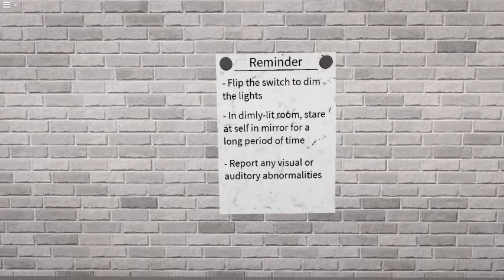The Mirror (Roblox)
The Mirror is a game based of a real psychological phenomena.
(Super Creepy)